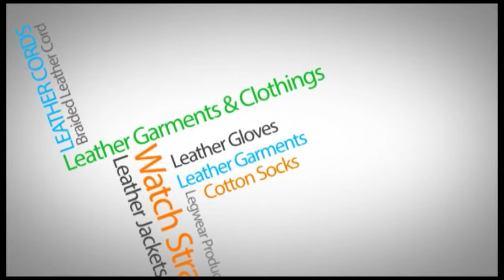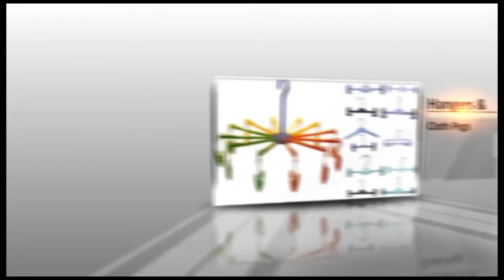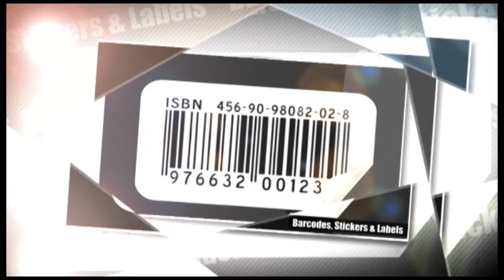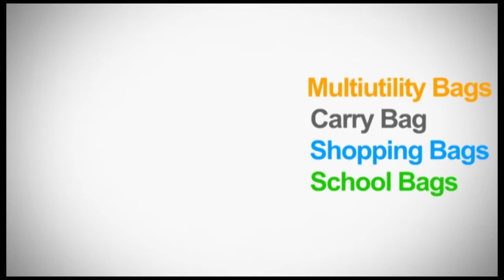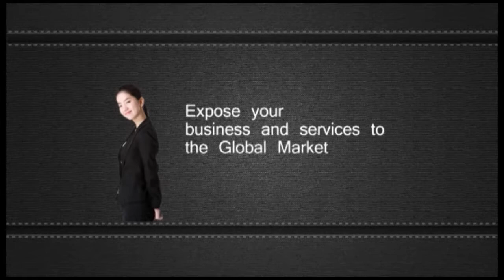Global Apparel & Textile Accessories business and services details at Bizbilla.com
Bizbilla.com Presented by

Svasam Business Links.Apparels & Textiles  Business adds prestige  to all Human Lives
Get our Free Membership.Expose yourbusiness and services to the Global Market. To Get Enquiries From Global Buyers